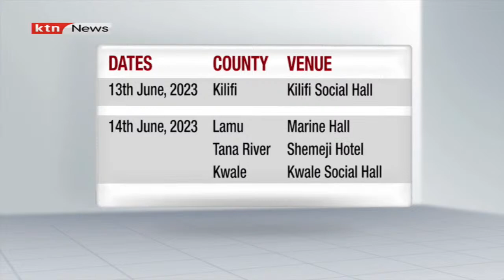22 more mass graves discovered in Shakahola